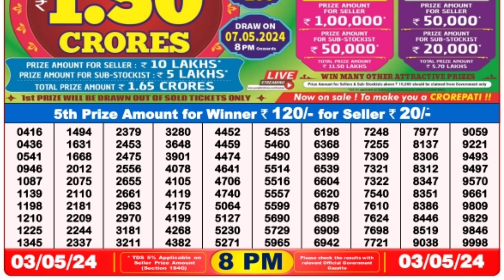🔴 Evening 08:00 P.M. Dear Nagaland State Live Lottery Result Today ll Date-03/05/2024 ll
🔴 Evening 08:00 P.M. Dear Nagaland Seagull Friday Lottery Sambad Result Today ।। Date-03/05/2024 ll